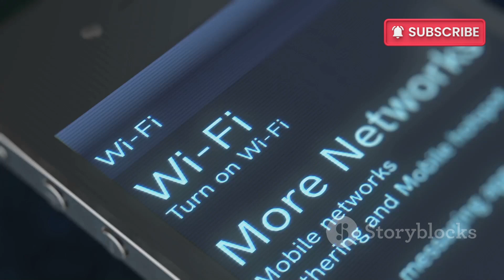"What Happens When Wi-Fi Networks Have the Same Name?"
**"Hello, friends! 👋 In this video, I discuss a crucial topic that could affect your Wi-Fi experience and security. 🚨 What happens when multiple networks have the same SSID? 🤔

What happens if there are several networks with the same SSID name?

If you've ever had trouble connecting to the right Wi-Fi network or wondered why your device automatically connects to the wrong one, this video is for you! 🛑 Stay safe and informed online. 🌐

What is ssid in wifi
Ssid for wifi
Ssid
What is ssid
How to find ssid for wifi